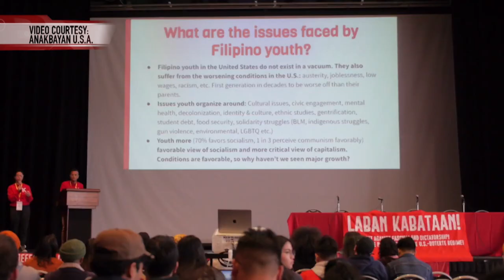Despite Dutertes alleged crackdown on activists, Anakbayan USA continues to raise voices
By continuing to raise their voices, Anakbayan activists said they know there could be threats to their safety and well being. Philippines national police have arrested a group of arts activists accused of spray-painting political messages on public property.